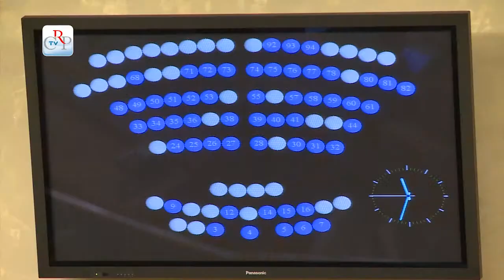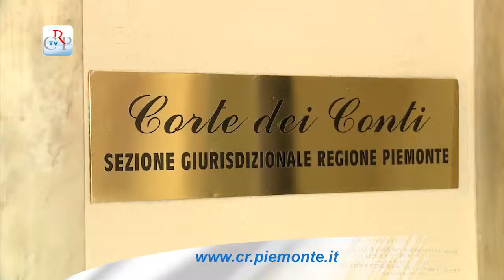CrpTv n.18 del 19 luglio 2013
Il Consiglio regionale nella seduta del 16 luglio ha approvato all'unanimità dei votanti un ordine del giorno, primo firmatario Roberto Placido (Pd), di condanna per la violenza verbale del consigliere Davide Bono (M5S). Il documento invita a esprimersi con forme improntate all'etica pubblica e con rispetto per il prestigio delle istituzioni democratiche. L'Assemblea ha poi approvato un ordine del giorno per avere più insegnati nelle scuole piemontesi ed ha iniziato il dibattito dei documenti di vari gruppi sull'ipotesi di chiusura del punto nascita dell'Ospedale di Carmagnola.

PRIMO PIANO
01) Iniziato l'esame dei documenti finanziari
In I Commissione, presidente Angelo Burzi, l'assessore al Bilancio, Gilberto Pichetto, ha illustrato i contenuti del disegno di legge di assestamento al bilancio. Tra i vari documenti finanziari all'esame in Commissione anche la delibera dell'Ufficio di presidenza per l'assestamento al bilancio dell'Assemblea, che presenta risparmi per oltre 10 milioni di euro.
[intervista al presidente Cattaneo]
(stacco Porte Aperte)

02) Ordini del giorno Sanità
La chiusura del punto nascita dell'Ospedale San Lorenzo di Carmagnola è l'argomento che accomuna i quattro ordini del giorno illustrati in Consiglio regionale. I gruppi di opposizione hanno criticato la riforma della sanità piemontese, attuata nel rispetto delle disposizioni del Governo nazionale, mentre la maggioranza ha difeso una politica che comunque non comprometterà la cosiddetta sanità dei territori. La discussione e le votazioni in merito ai documenti sono state rinviate alla prossima seduta.
[interviste a Nino Boeti (Pd) e Augusta Montaruli (Fratelli d'Italia)]

03) Servono 200 insegnanti in più nelle scuole piemontesi
Il Consiglio regionale ha approvato all'unanimità, il 16 luglio, l'ordine del giorno presentato da Gianna Pentenero (Pd) e condiviso da numerosi consiglieri di maggioranza e opposizione, per chiedere al Ministero dell'Istruzione 200 posti in più nell'organico del personale docente delle scuole piemontesi. Il documento cita alcuni punti critici della scuola in Piemonte: l'aumento del numero degli alunni per classe, il sempre crescente numero di allievi stranieri che hanno bisogno di percorsi formativi mirati, la maggiore richiesta del tempo pieno nella scuola primaria.

04) Delegazione Tnt
Al termine della seduta del 16 luglio il vicepresidente del Consiglio regionale Roberto Placido, numerosi consiglieri e l'assessore regionale al Lavoro Claudia Porchietto, hanno ricevuto una delegazione di dipendenti e sindacati della Tnt Express Spa. I delegati hanno chiesto al Consiglio e alla Giunta regionale di agire presso il Ministero dello Sviluppo economico affinché l'azienda ritiri le procedure di mobilità e si doti di un piano d'impresa efficace per poter proseguire l'attività di corriere espresso.

05) Udienza giudizio parificazione
Ammonta a tre miliardi di euro il disavanzo reale della Regione Piemonte. È quanto emerso mercoledì 17 giugno dal giudizio di parificazione sui bilanci 2012 analizzati dalla Corte dei Conti, alla presenza del presidente del Consiglio Valerio Cattaneo e del presidente della Giunta Roberto Cota. Il rendiconto è stato approvato nelle sue linee generali, la Corte ha ordinato di rettificare alcune voci che comparivano solo nello stato patrimoniale, come il debito della Sanità. L'assessore al Bilancio Pichetto ha assicurato la totale copertura del disavanzo entro il 2014